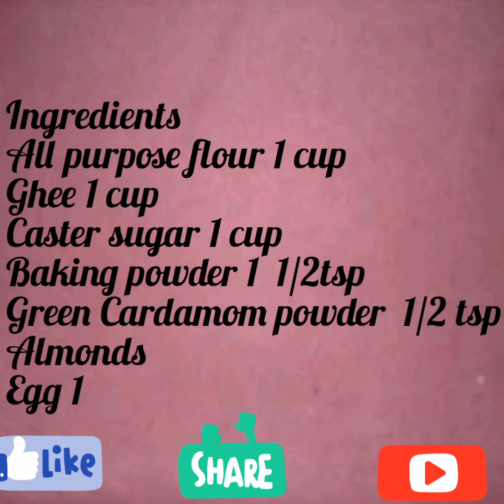nankhatai | Easy and Quick Cookies or Biscuits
Nankhatai, is a cookies/biscuit. Today i'm making step by step nankhatai recipe with minimum ingredients. Nankhatai is a popular sweet cookie cum snack recipe which is equally liked by kids as well as elders. Basically it is popular as a tea time cookie and is easily available in most bakery and u can these Nankhatai at home very easily.

Ingredients
Egg 1
Almonds